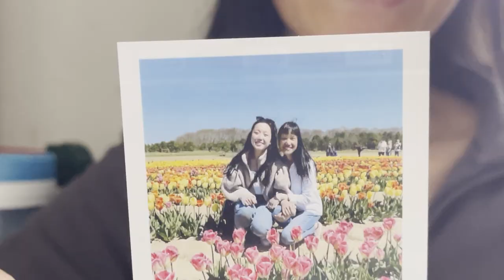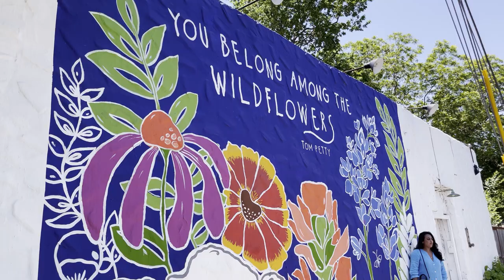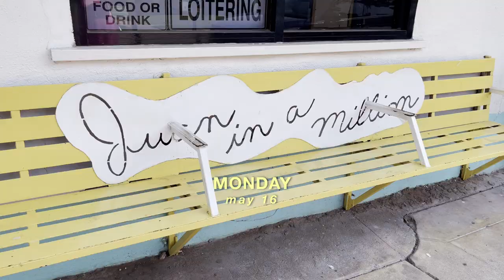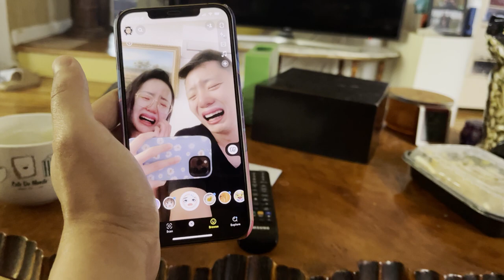may’22 vlog | austin, chicago, grad party, mdw